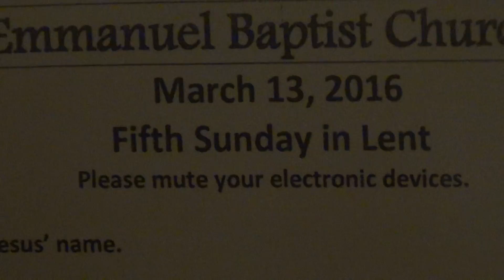"Why'd He Do It? To End Divisions." (#5 of 7)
A Lenten message based on Hebrews 10:19-25.